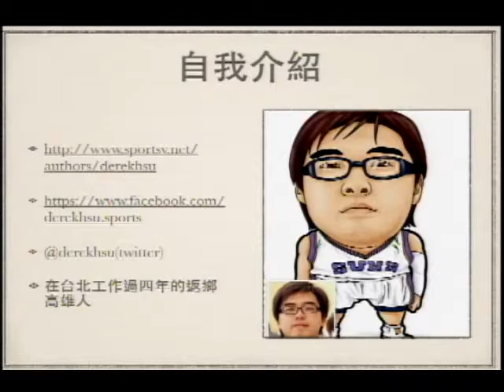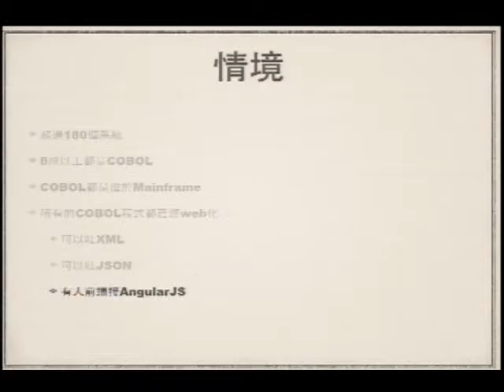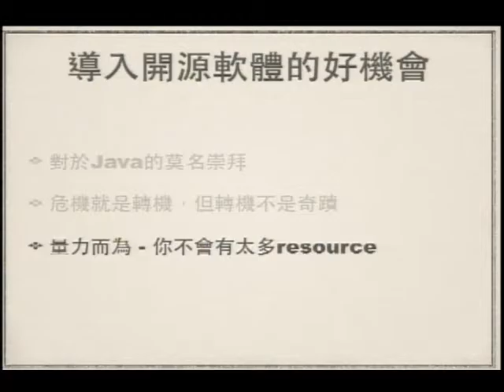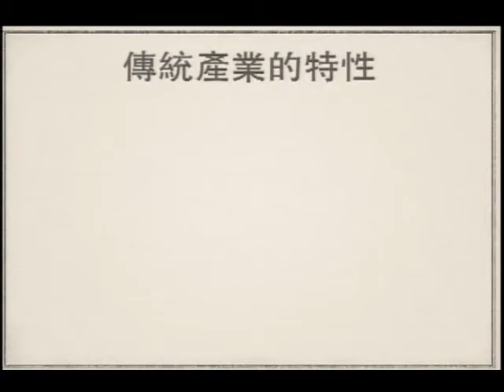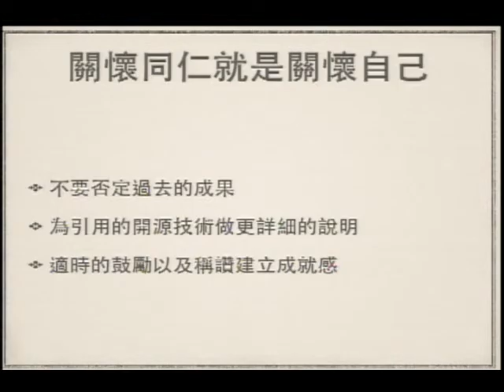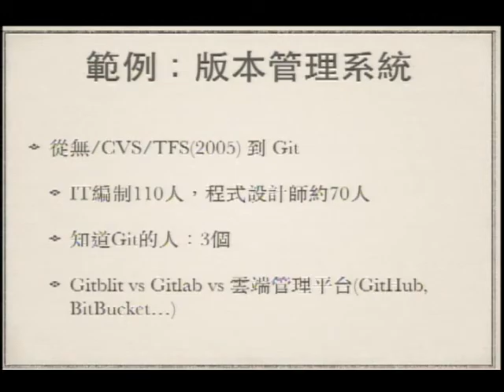COSCUP 2015 Day 2 1600 1700Lightning Talk閃電秀 （4）傳統產業的開源殉道者